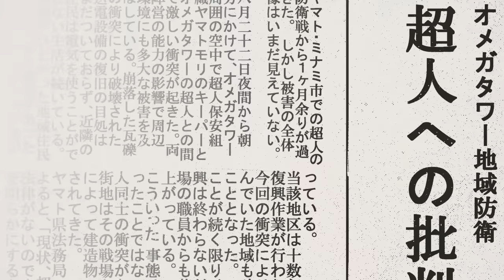【超人同士による異能力バトル】『超人X』 (石田スイ 最新作)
★試し読みと連載最新話はコチラ！

★作品の情報はこちら！

★ヤングジャンプ公式アカウント・サイトはコチラ！

■ヤンジャン！グラビアサイトでデジタル写真集販売中！